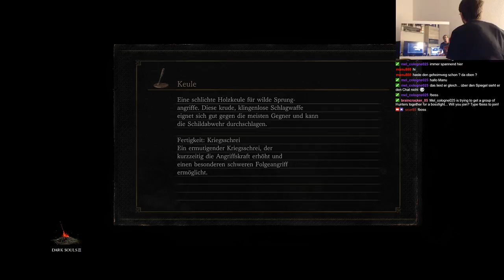Dark Souls 3 MIRROR (K)NIGHTS - Aldrich Devourer of Gods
playing throught a mirror, no inverted sticks etc